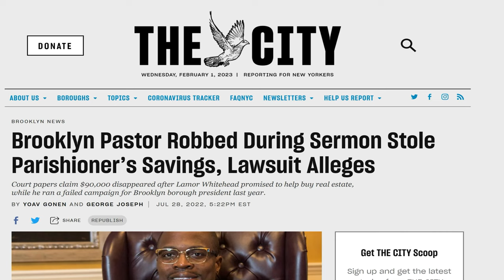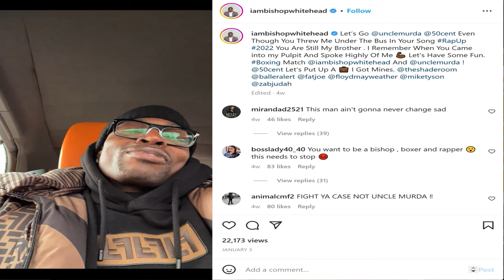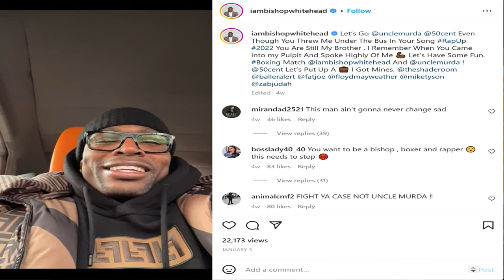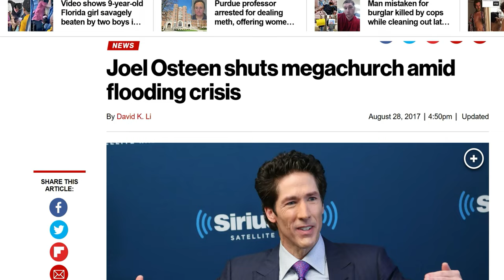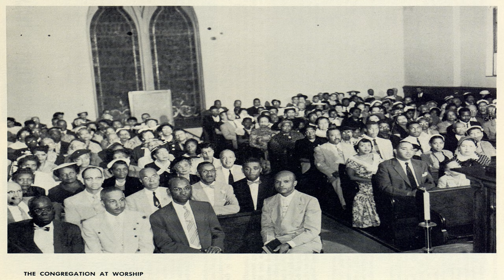PROSPERITY PIMPIN FROM THE PULPIT.BROOKLYN'S LUXURY BISHOP LAMOR WHITHEAD.MIKE POWERS RELOADED EP 25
Bishop Lamor Whitehead emerged from prison to become head of his own church in Brooklyn.  What sets him apart from most men of the cloth is his lavish lifestyle, which includes high-end designer clothing, a Rolls Royce, a big, beautiful house in the suburbs and relationships with Fat Joe and Mayor of New York City, Eric Adams.  The Bishop came to mainstream prominence when he was robbed at gunpoint in front of his congregation on Facebook live.  Soon after, reports emerged that he was being sued by one of his parishioners who alleges that Bishop Whitehead defrauded her of $90,000. In this episode of Mike Powers Reloaded, Mike and Big French discuss the myth and reality surrounding Bishop Whitehead.

Produced by: Mikey Tha Producer
Thumbnail design by: Mikey Tha Producer
Intro graphics by: DJ Beanz
Intro drone shot by: Big Blue
MPG Logo by: Hunter Huelle
MPG in studio motion graphics by: Natalie